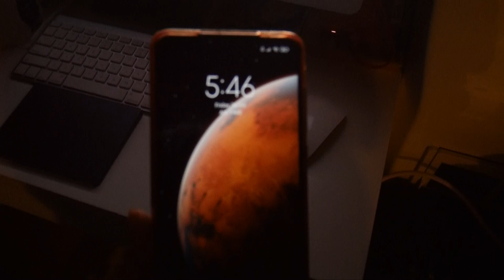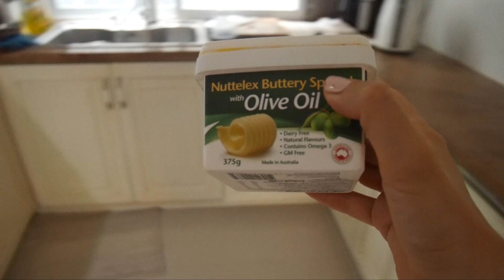03:30 Ryto Rutina. 07:00 Ryto Baseinas Ir Kodėl Vyras Nervuotas?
💁 Mylimiausias veido prietaisas kuris padeda stangrinti, atgaivinti ir atjauninti veido ir kaklo odą

Na o kurie pirmą kartą apsilanko tai malonu su jumis susipažinti.

Mano vardas Renata (Aš esu iš Prienų) bet Lietuvoje nebegyvenu beveik 20 metų
Gyvename Tailande  Patajoje,  su savo Sūnumi Ryanu (Iš HonKongo) Vyru Saimonu iš Anglijos, trimis šuniukais iš prieglaudos namų HonKongo ir Tailando.
Meditacija užima labai svarbią vietą mano širdyje kodėl?
Po sūnaus įsivaikinimo mano vidinė ramybė reikalavo jėgų. Jaučiausi pervargusi, nervuota, užpuldavo nerimas kurio priežastis nebuvo aiški.

Nuspręndžiau ir vėl save pamilti ir vėl sau gražia tapti.
Numečiau svorio, nusiraminau ir atsisakiau alkoholio.
Gyvenimas juda į priekį, o aš su juo.

Reklamos

Jų beveik nedarau, bet kartas nuo karto dalinuosi nuorodomis kuriose rasite vienų ar kitų produktų kurious aš myliu ir naudoju.
Kartas nuo karto kompanijos suteikia mažą procentą uždarbio, jei jūs įsigyjate vieną arba kitą produktą. Jūsų kaina išliks ta pati.

Psichinė sveikata.

Vadinkite savanaudiškumu, bet aš vis vadovaujuosi šia patarle. Laiminga Mama, laiminga šeima.

Su meile,

Goodley šeima